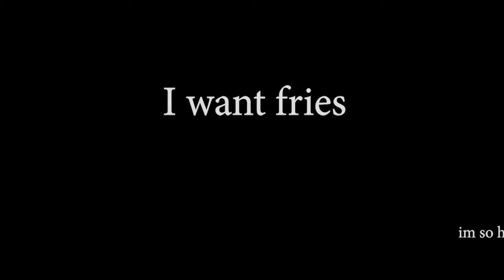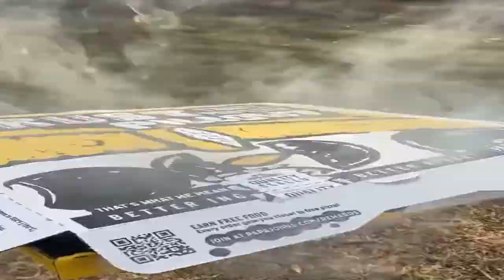ACU Opening 1 (English) HD